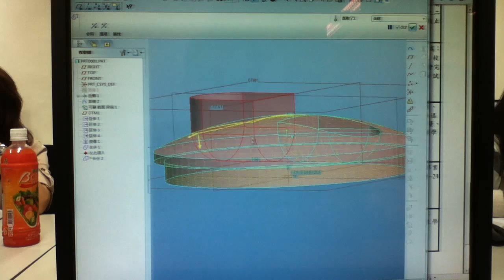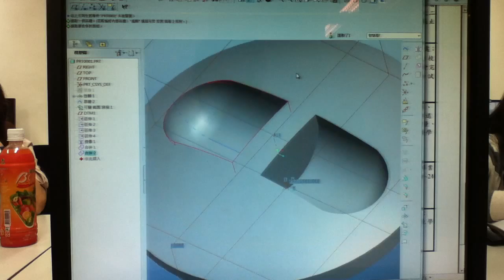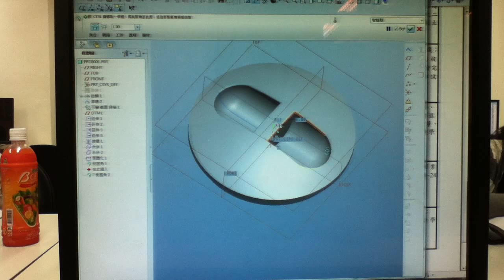20120521 電腦pro/e教學 part6